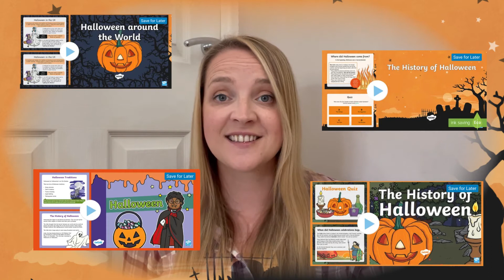History of Halloween Worksheet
Use this The History of Halloween Cloze Activity Differentiated to aid your teaching ➡️

This resource features sentences with missing words. Children need to use word bank to identify the missing words. The challenge of the exercise is to use the context of the sentence to figure out the missing word.

In this video, Twinkl teacher Stephanie will show you how to make the most of this resource by demonstrating how to use the resource at home or in the classroom.

Did you know that many teachers and parents use Twinkl to aid their children’s learning? Why not become one of them today? Head over to Twinkl Teaches to find all our amazing video lessons that will make learning fun and engaging.